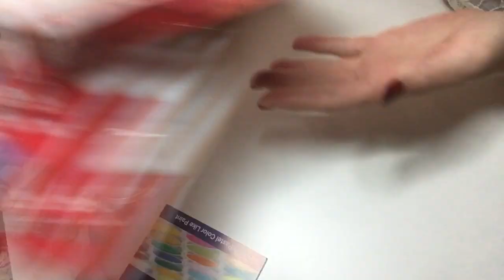Обзор полного набора Pan Pastel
Небольшой обзор с выкраской всех 96 цветов, включая перламутры по Пан пастеле, нашумевшей не только в крамофористическом мире. USA производитель

А так же:
- замес пан пастели в зефирную глину
- сравение с китайской пастелью Муньйо
- фото выкраски в начале и в конце видео
- как пастель ложится на холодный фарфор
- как тушуется пастель на бумаге.

Пишите своии вопросы и я сниму вторую, более подробную часть видео об этой пастели. Может даже рискну порисовать ею))

Связатся со мной в инстаграмм :
--- страница по лепным цветам (холодный фарфор, зефирная глина, приобрести глину)

--- страничка по живым и стабилизированым цветам